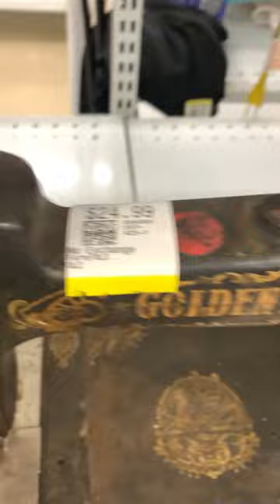$25 USD Sewing Machines Spotted While Thrifting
I am mostly being good and staying brand loyal to Pfaff and Singer. I often pass finds like this up. But they are out there!
For more about me visit:
Instagram:@thea_starr (For frequent sewing projects.)